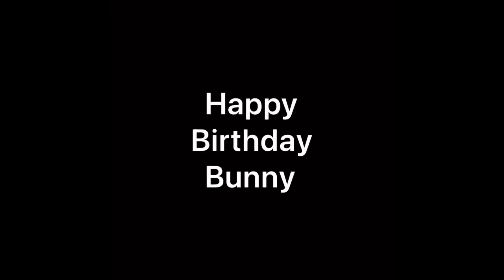Air Drone Delivery